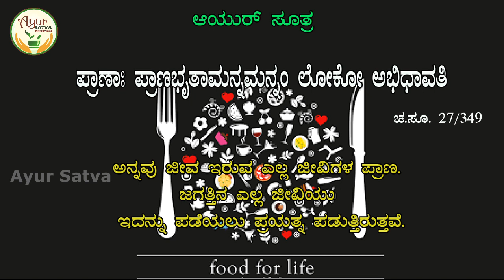B.P. ಇದ್ದವರು ಜಾಸ್ತಿ ಉಪ್ಪು ಸೇವಿಸಬಾರದು ಏಕೆ? Salt restriction in BP and Cardiac diseases?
ಬಿಪಿ ಇತ್ಯಾದಿ ಹೃದಯ ಸಂಬಂಧಿ ರೋಗದವರು ಹೆಚ್ಚು ಉಪ್ಪನ್ನು ಏಕೆ ಸೇವಿಸಬಾರದು ಎಂಬುದನ್ನು ಈ ವೀಡಿಯೋದಲ್ಲಿ ತಿಳಿಸಲಾಗಿದೆ.